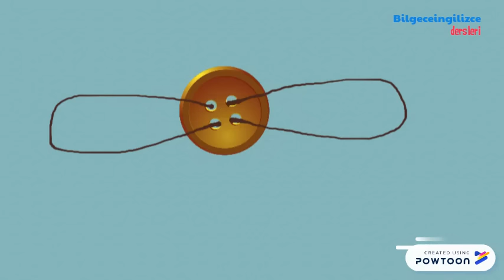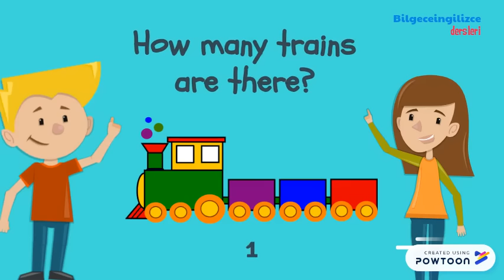3.sınıf İngilizce 5.ünite (TOYS and GAMES)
3.sınıf İngilizce 5.ünite (TOYS and GAMES) konu anlatımı.-- Created using Powtoon -- Free sign up at -- Create animated videos and animated presentations for free.  PowToon is a free tool that allows you to develop cool animated clips and animated presentations for your website, office meeting, sales pitch, nonprofit fundraiser, product launch, video resume, or anything else you could use an animated explainer video. PowToon's animation templates help you create animated presentations and animated explainer videos from scratch.  Anyone can produce awesome animations quickly with PowToon, without the cost or hassle other professional animation services require.